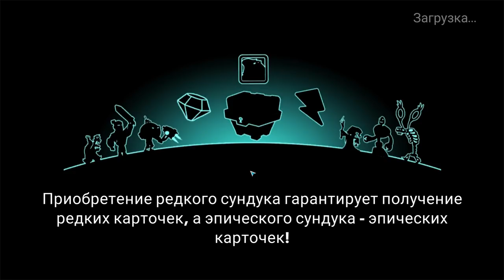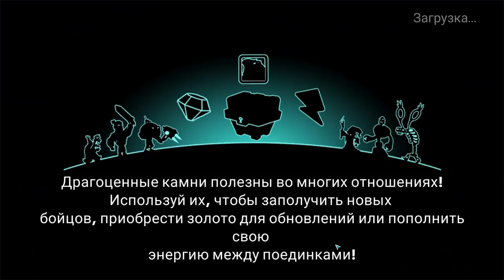Tower Conquest #187 БОСС И НОСА НЕ ПОДТОЧИТ